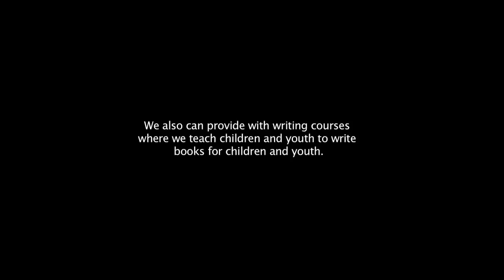Utbildning2.mov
Great People TV Utbildning